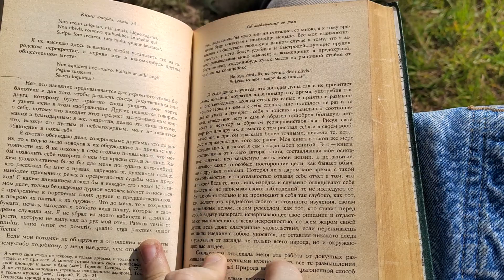Как меня сожгло солнце в Израиле